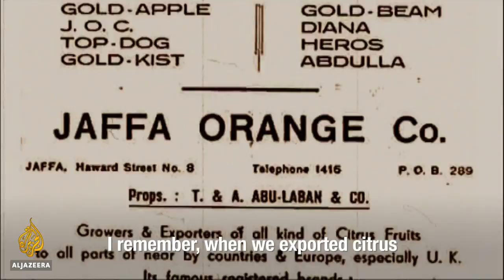Jaffa the forgotten Palestinian city | Al Jazeera English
Did you know before 1948, Palestine's city of Jaffa exported fruits to Europe?

Lost Cities of Palestine shows rarely seen archival footage of forgotten Palestinian cities before the creation of Israel. Watch the full documentary here: